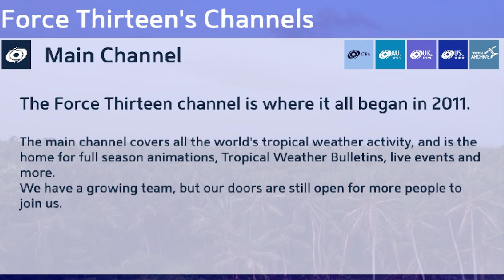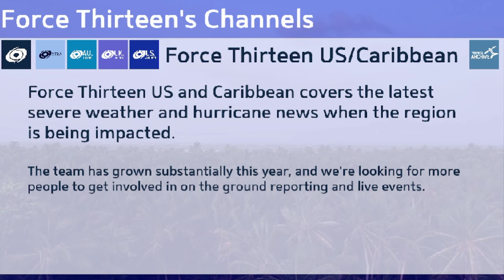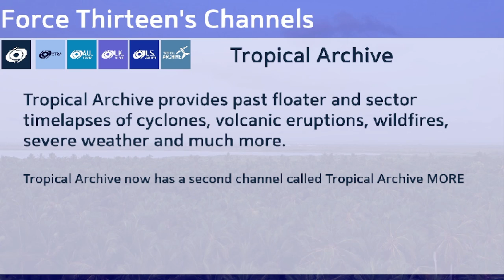Australia to see another round of severe weather and including, rainfall next week.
Numerous Flood Warnings remain in place along with Flood Watches. Low to deepen and moving off the NSW sometime Sunday.
There is still concern re the level of flooding across Victoria, Queensland but more so, Inland NSW.